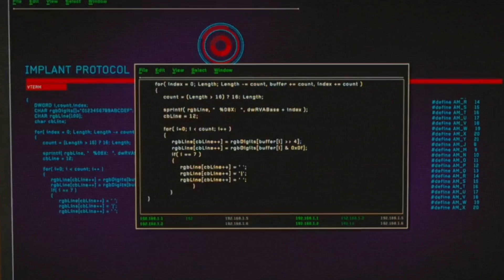【视知车学院】遥控钥匙+发动机防盗，你的车就不会被偷吗？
【遥控钥匙+发动机防盗，你的车就不会被偷吗？丨视知车学院】在许多电影里，男主角特别需要一辆车时，路边总是恰好就有这么一辆无人看守的雷锋车……可是，这种铁丝撬车门、两根导线搭电的做法，真能把别人的车成功开走？脑子有洞看片会联合视知车学院给你讲讲汽车防盗的事儿。